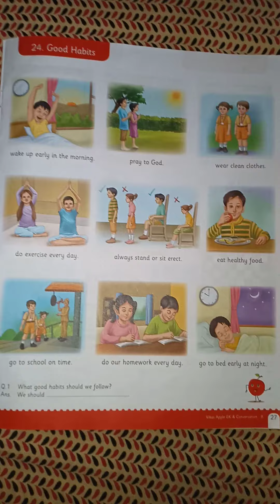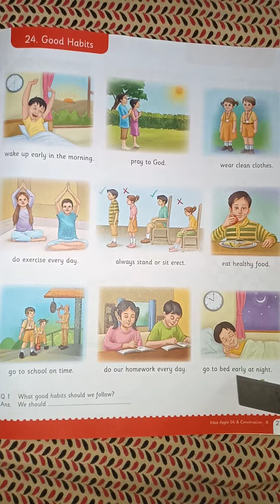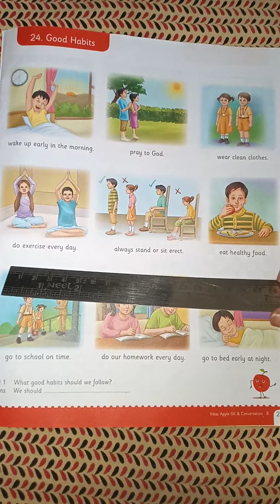Gk and Conversation : Good Habits